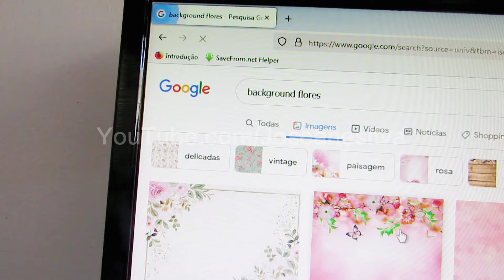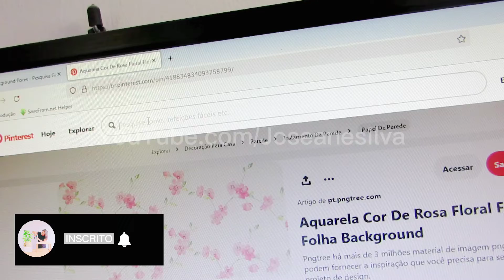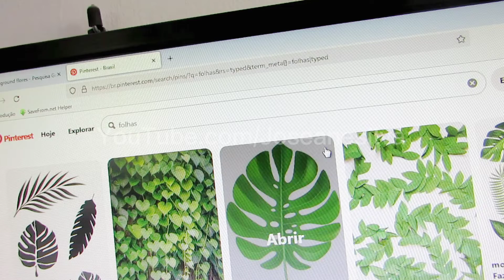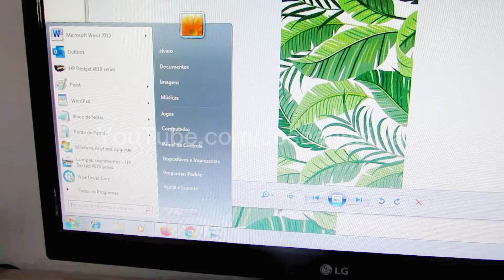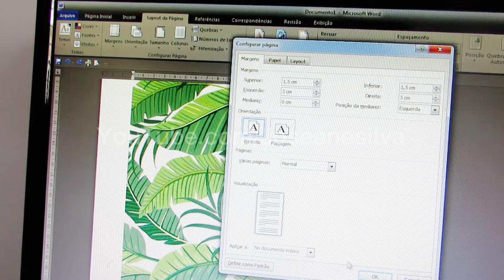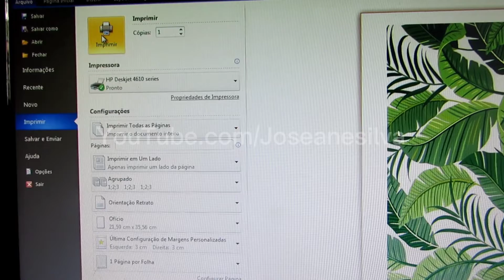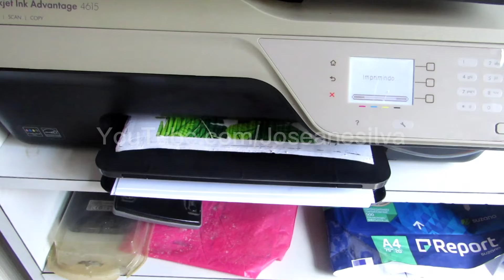PASSO A PASSO : GUARDANAPO DECOUPAGE / FAÇA VOCÊ MESMO GUARDANAPO PERSONALIZADO C/ ESTAMPAS LINDAS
olá !!! Se você  quer saber sobre :
Como fazer guardanapo decorado,
Como fazer guardanapo decoupage,
Guardanapo decoupage,
Guardanapo decoupage vintage,
Guardanapo de papel,
Guardanapo decorado de papel,
Guardanapo  de papel decorado,
Guardanapo personalizado ,
Guardanapo ,
Guardanapos,

Você está no vídeo certo!
Eu vou te mostrar como fazer guardanapo para decoupage personalizado e com estampas LINDAS que você não vai encontrar em loja nenhuma!
Pois é, sabe aquele guardanapo de decoupagem lindo que você encontra na internet mas não encontra na sua cidade  ?!!! Com este vídeo esse problema está resolvido !

Você também  pode usar essa ideia para fazer artesanato pra vender ,artesanato para ganhar dinheiro, lembrancinha de casamento, lembrancinha dia internacional da mulher , lembrancinha do dia das mães ,lembrancinha dia do professor ou  lembrancinha de natal , dependendo da data que você esta assistindo!!

👉🏻 Aqui você encontra muitas idéia incríveis de decoração para sua casa. ideias geniais de coisa úteis para economizar, fazendo muita ♻️ reciclagem e Eu Amo Isso❤️. Vou mostrar como faço a organização, reforma e a decoração da minha casa com com muitas dicas usando estilo de decoração aesthetic ,boho, boho chic .Emfim tudo bem natural e criando ambientes bem aconchegantes!
Com muito Diy de faça voce mesmo fácil de fazer, tudo com passo a passo / tutorial que você vai poder fazer em casa fácil 😉.

O que tá esperando?!!! já se inscreve aqui bem fácil⤵️

 -- CONTATO --
( Parcerias/Publicidades )

ASSUNTOS RELACIONADOS :
guardanapo decoupage vintage,
guardanapo decoupage floral,
guardanapo decoupage natal,
guardanapo decoupage pascoa,
guardanapo decoupage vintage floral,
guardanapo decoupage floral azul,
guardanapo decoupage infantil,
guardanapo decoupage flores,
guardanapo de decoupage,
como aplicar guardanapo de decoupage,
guardanapo decoupage como usar,
decoupage com guardanapo,
decoupage com guardanapo em vidro,
decoupage com guardanapo em tecido,
decoupage com guardanapo em pote de plastico,
decoupage com guardanapo em lata,
decoupage com guardanapo em prato de vidro,
decoupage com guardanapo de papel,
decoupage em sabonete,
decoupage art,
decoupage em tecido,
decoupage em sabonete com guardanapo,
como fazer guardanapo de decoupage,
decoupage de guardanapo em tecido,
decoupage guardanapo em mdf,
decoupage guardanapo em vidro,
decoupage em guardanapo,
impermeabilizar guardanapo decoupage,
guardanapo para decoupage,
decoupage com guardanapo em mdf,
sousplat decoupage guardanapo,
guardanapo decoupage mercado livre,
guardanapo decoupage personalizado,
papel guardanapo para decoupage,
imprimir guardanapo para decoupage,
como impermeabilizar guardanapo para decoupage,
como fazer guardanapo para decoupage,
onde comprar guardanapo para decoupage,
guardanapo decoupage rosas,
tecnica guardanapo decoupage,
decoupage vidro guardanapo passo passo,
decoupage biscuit,
decoupage em biscuit,
decoupage no biscuit,
decoupage lata de leite,
decoupage lata,
latas decoupage,
latas decoupage vintage,
lata com decoupage,
latas com decoupage passo a passo,
lata decorada con decoupage estilo vintage,
latas con decoupage paso a paso,
latas con decoupage vintage,
latas decoradas decoupage,
decoupage em lata,
decoupage em lata com guardanapo,
decoupage em lata com papel de presente,
decoupage na lata,
decoupage garrafa de vidro,
decoupage garrafa termica,
garrafa com decoupage de guardanapo,
garrafa com decoupage invertida,
garrafa decorada com decoupage,
garrafa com decoupage,
decoupage em garrafa de vidro,
decoupage em garrafa,
decoupage em garrafa termica,
decoupage em garrafa de vidro com guardanapo,
garrafa com craquele e decoupage,
decoupage em garrafa pet,
decoupage em garrafa de vinho,
decoupage invertida em garrafa de vidro,
decoupage na garrafa de vidro,
decoupage en vidrio,
decoupage en latas,